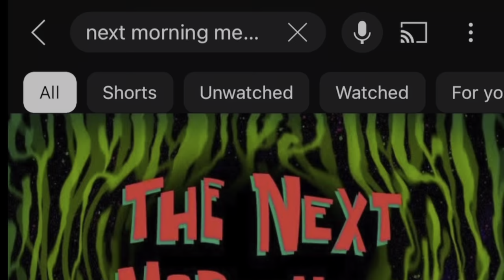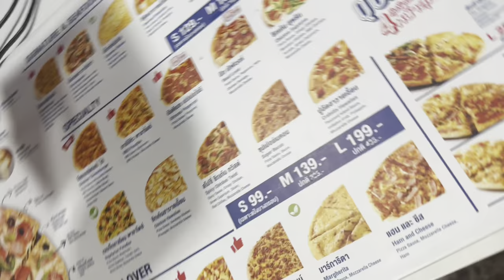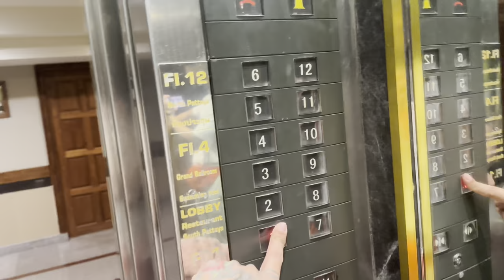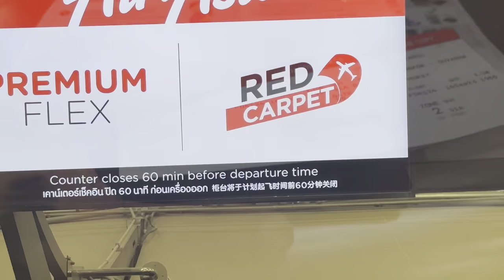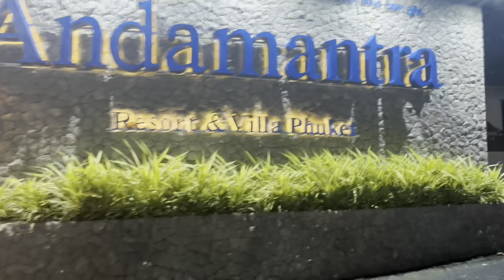Taking A ‘RED CARPET FLIGHT’ ✈️ | Another Day In Thailand 🏖️ | EP.- 2❗️